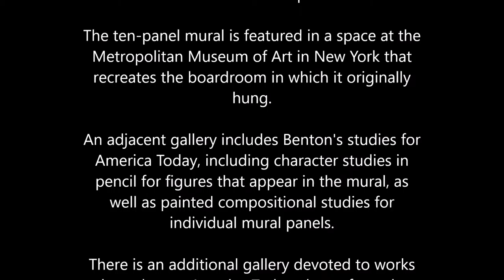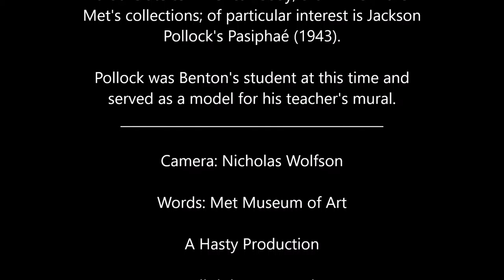america today mural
Thomas Hart Benton's AMERICA TODAY mural at New York's Metropolitan Museum of Art